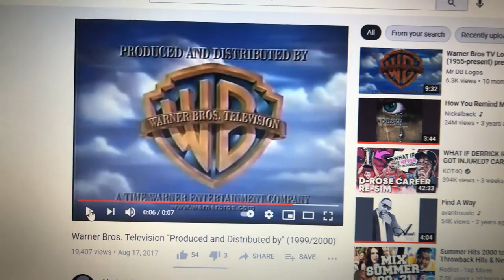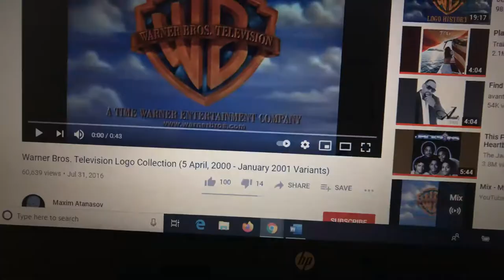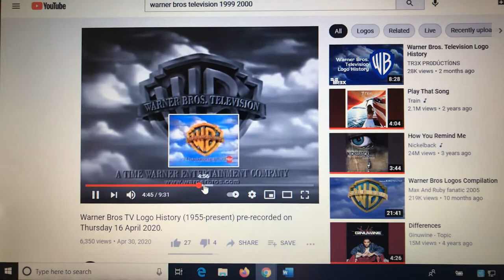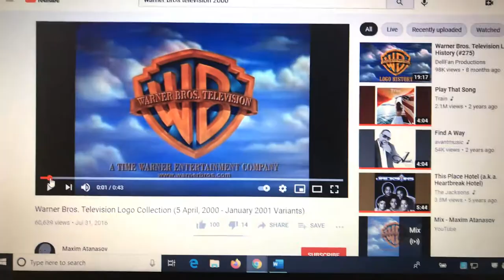Talk to the Logos - S1E4: Warner Bros. Television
I talk to the Warner Bros. Television logo from 2000 as he takes it badly.

Season 1, Episode 4: Warner Bros. Television (2000)